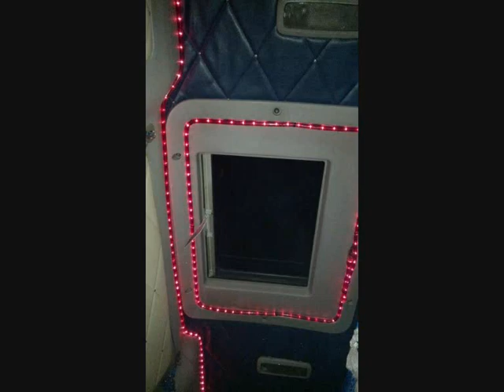IVANYI - Transalex s.r.o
Po dlhšom čase opäť volaké video :) Ivanyi točia väčšinou Rusko len tak pre info :)
Facebook Ivanyi :